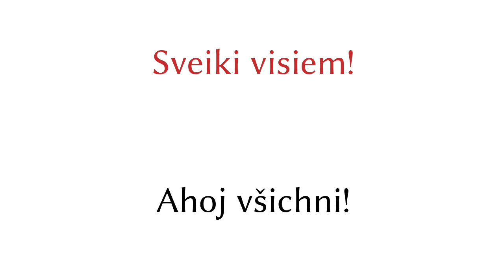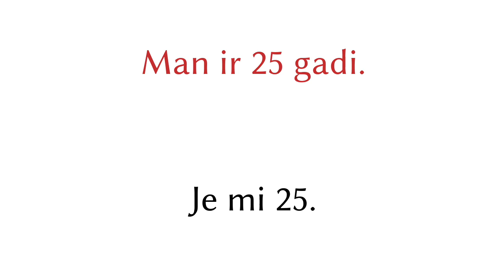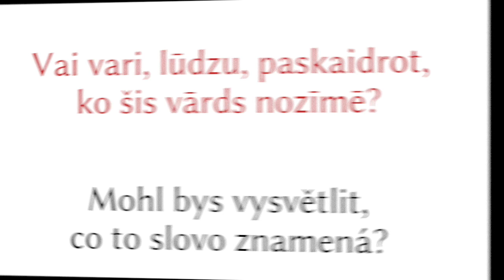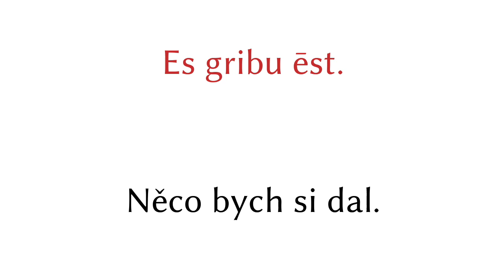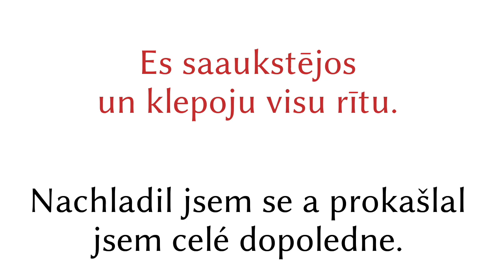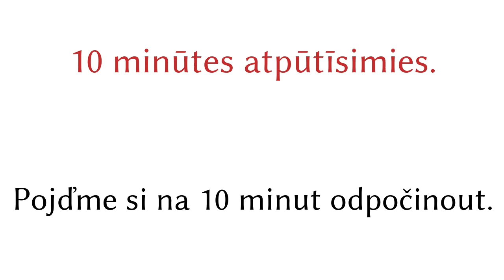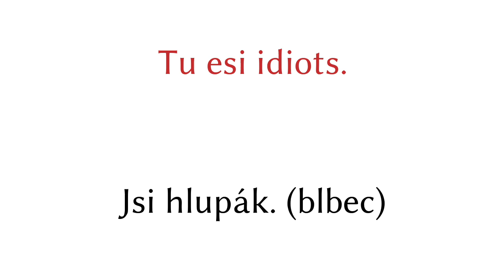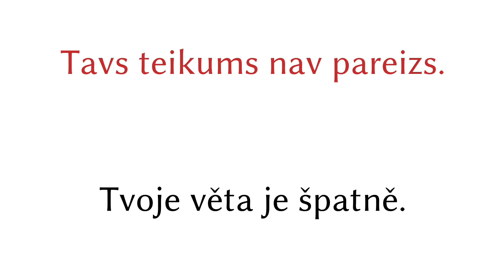200 frází - Lotyština - Čeština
200 frází - Lotyština - Čeština

▼▼▼ Další videa ▼▼▼